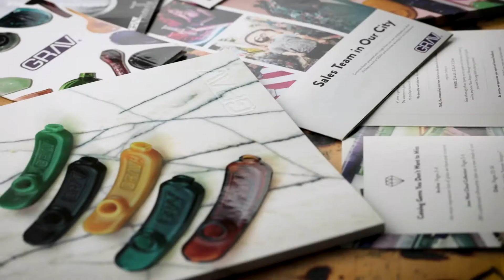GRAV® Culture: Celebrating 15 Years of GRAV®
As we celebrate our 15 year anniversary, we’re taking a look back at some of the products, moments, and people that made us who we are today. Hear from GRAV® founder and CEO Dave Daily about his favorite part of his job and his hopes for the future of GRAV®, and see highlights from some of our biggest events and product launches. You can also catch a peek of some of the people who work behind the scenes to put out the pipes and content that GRAV® is known for.